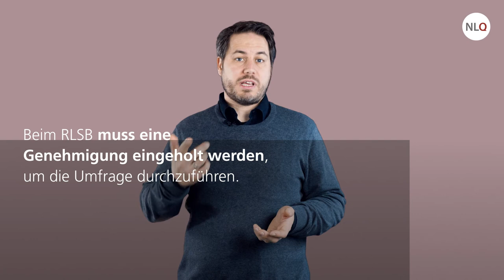Grundlagen des schulischen Datenschutzes - Umfragen und Wettbewerbe